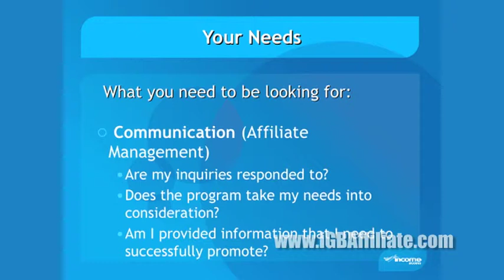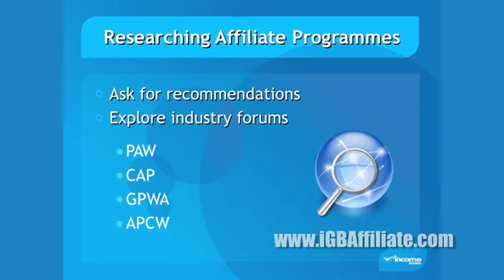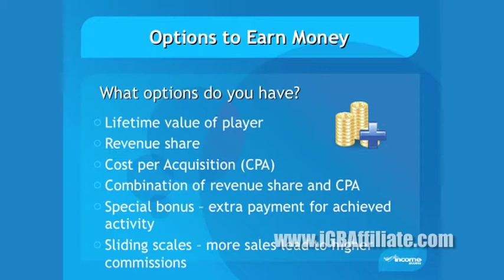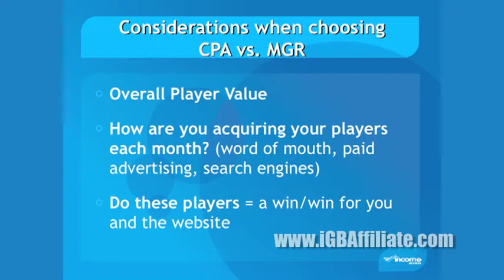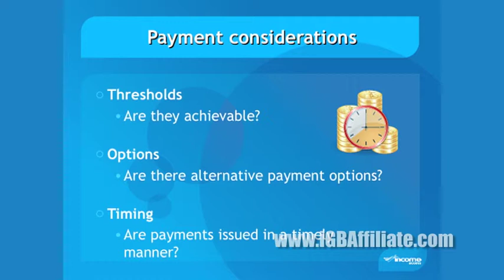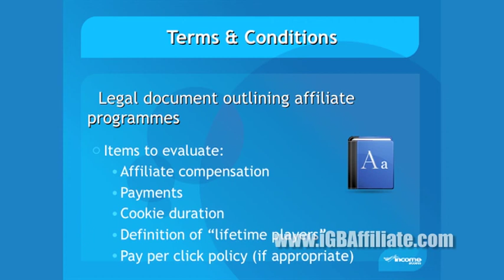An Introduction to Affiliate Marketing for the iGaming Industry - Part 2 of 3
Part 2 of 3 - This is intended as a primer for affiliates that are either new to the iGaming industry or considering becoming an iGaming affiliate after having been an affiliate in another sector. This lesson will include:
• Basics of the revenue model
• Understanding the iGaming lingo
• What player values you can expect from different iGaming verticals

Speaker: Nicky Senyard, CEO, Income Access